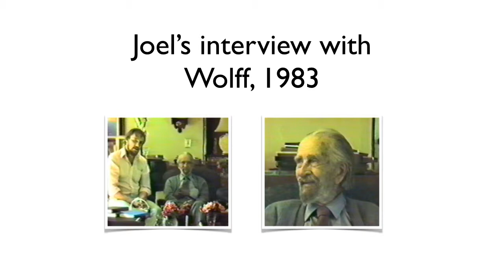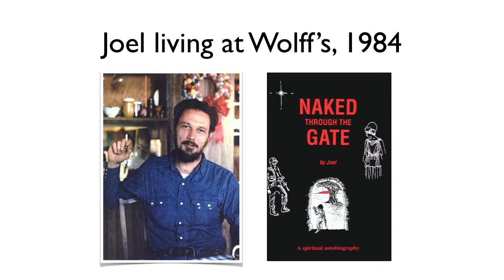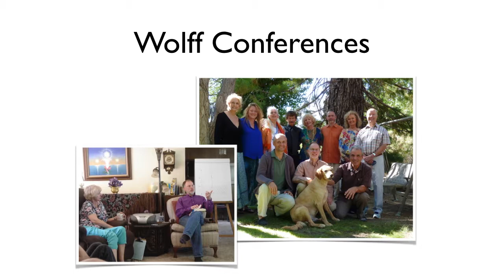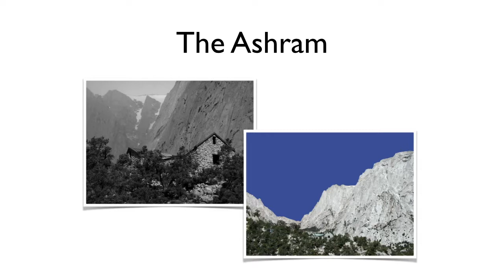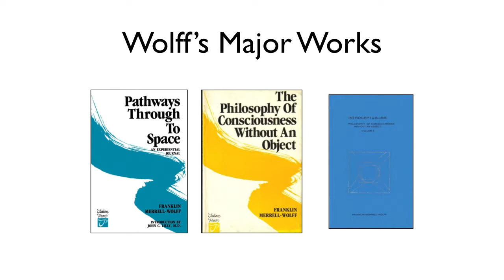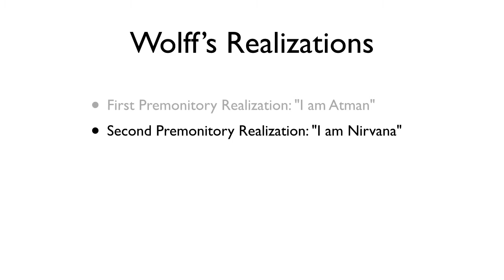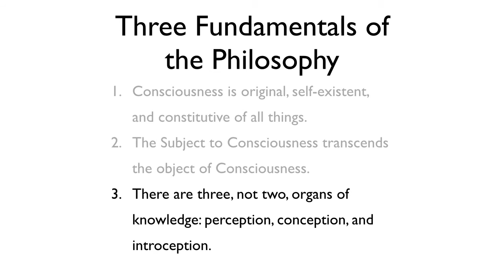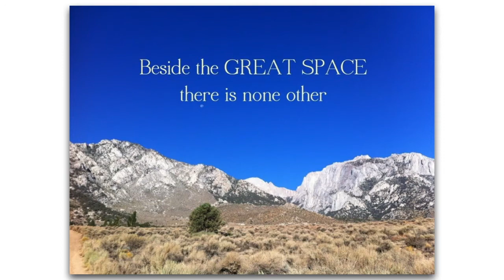The Life and Teachings of Franklin Merrell Wolff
This presentation gives an overview of the life and teachings of Franklin Merrell-Wolff, and his connection with the Center for Sacred Sciences. It was given by Thomas McFarlane at the Center for Sacred Sciences on 21 June 2015 in Eugene, Oregon.